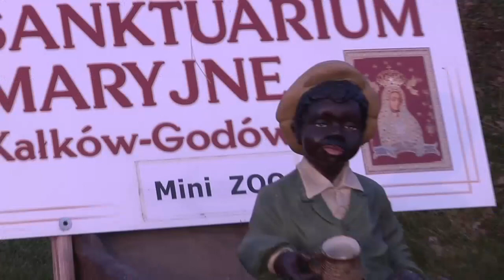Drugi Starachowicki Jarmark Bożonarodzeniowy